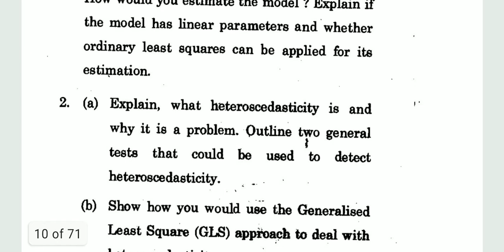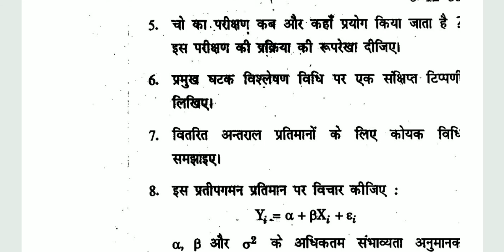IGNOU MECE-001 ECONOMETRIC METHODS, M.A ECONOMICS, PREVIOUS YEAR QUESTION PAPER DECEMBER 2019